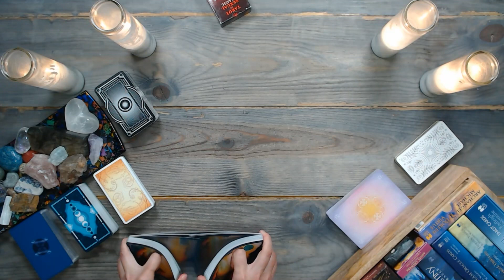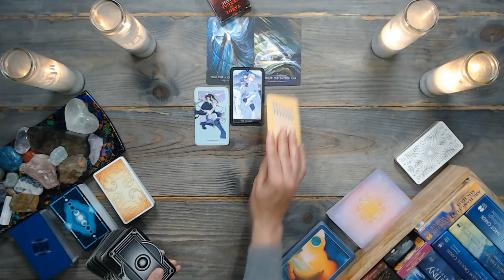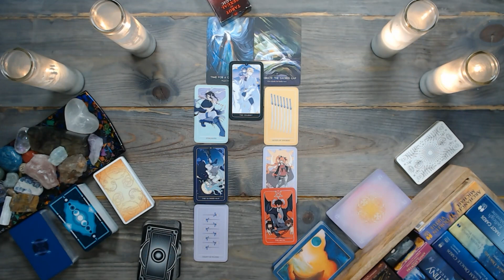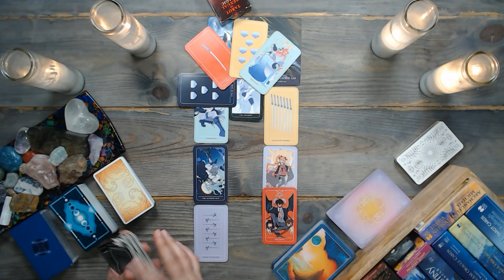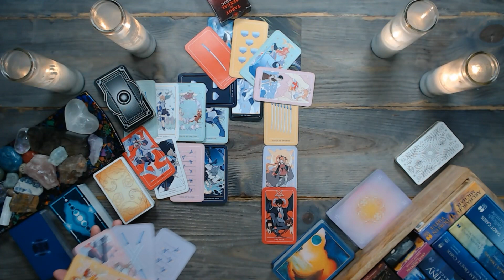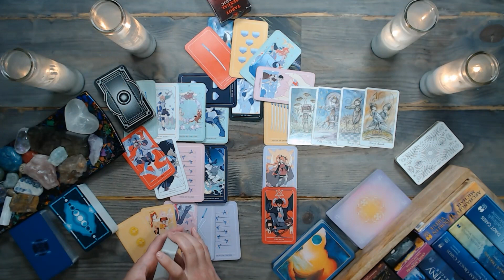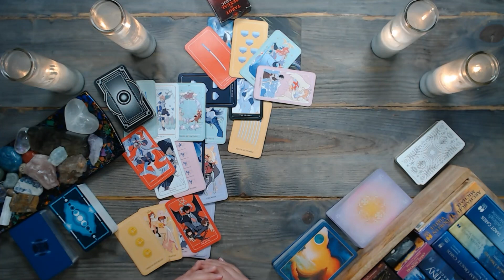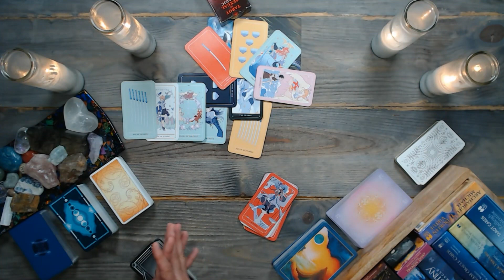(Fresh Air + Realizations) TIMELESS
✅ Reminder: energies are transferable – and this is a general sagittarius tarot reading. Whatever is shared about one party in the situation could apply to the opposite party. So, take the message ONLY if it resonates. Do not force these messages to fit into your situation. Remember, this is a general reading.